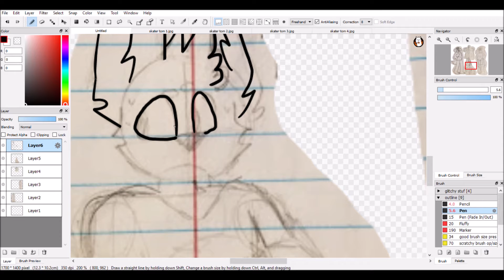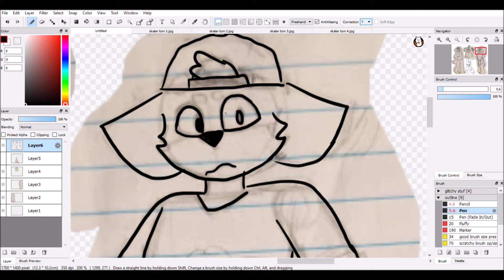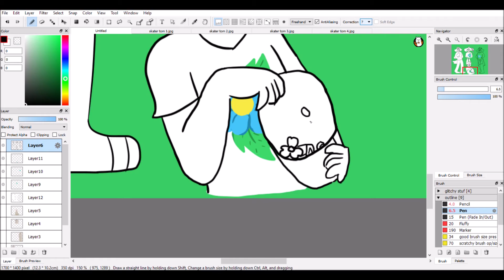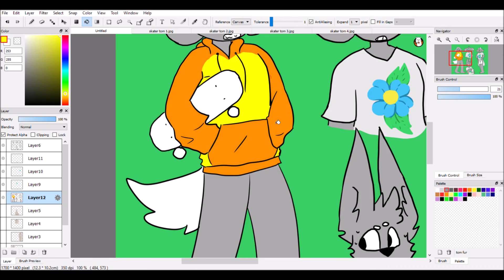Skater Tom! (Speedpaint)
I was suggested to draw this so I drew it out and digitalised the sketches.  I'll probably do a full illustration sometime soon cause i love drawing her.
Sorry I've been so inactive, I havent really been doing digital art much and haven't had motivation or inspiration to animate.